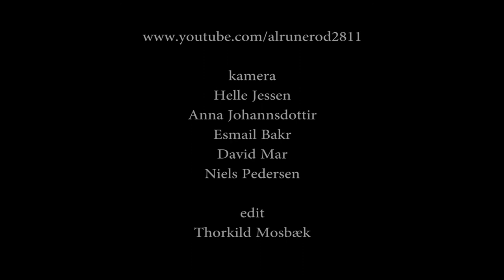5 Ole Frimer Blues Bandf eat ALAN HAYENS Help me 2014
OLE FRIMER - Sang, guitar
CLAUS DAUGAARD - Trommer
JESPER BYLLING - Bas
feat ALAN HAYENS - sang og guitar
An amateur footage shot at Nordjyllands Mediecenter i Aabybro, Denmark - 27. September 2014